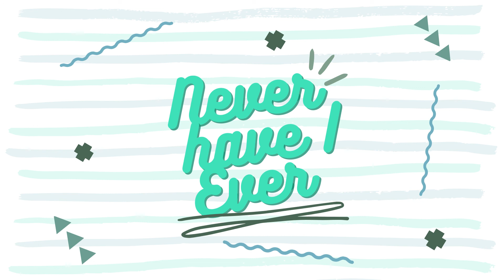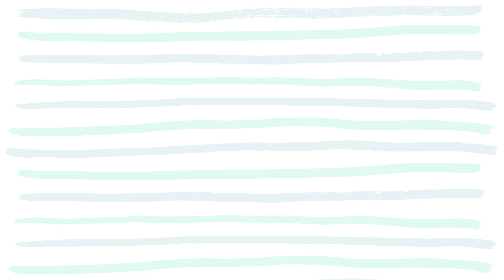... Was Part Of An Online Community (ft. Athena Serrano) | S01E02 | Never Have I Ever Podcast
Never Have I Ever is a podcast about experiences I never had. In each episode, a missed out event is brought up due to various factors and a guest joins in to give details about said missed activity in hopes to learn something from it. Hosted by Eri (@Cutiejea), co-host of 'The Casual Nerds' Podcast.

EPISODE 02:  ... Was Part Of An Online Community

Do you remember Club Penguin? Well... Athena Serrano (aka: CW700) joins Erielle as they share stories about their experiences being part of that online community... except Erielle joined in really late... like "the-game-was-ending-kind-of" late.

==MAIN STUFF==